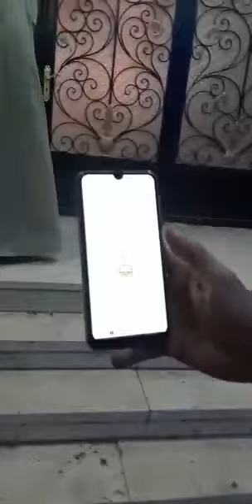2020 06 06 at 9 04 56 PM